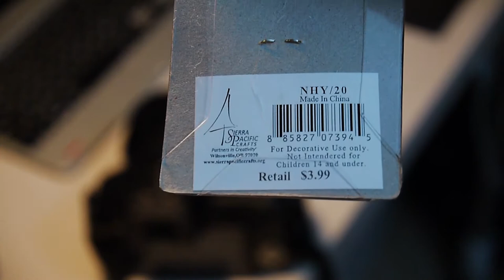Magnet Lens Cap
If you are like me don't want to put the lens cap into your pocket to get all the dusts, you need such a simple solution.